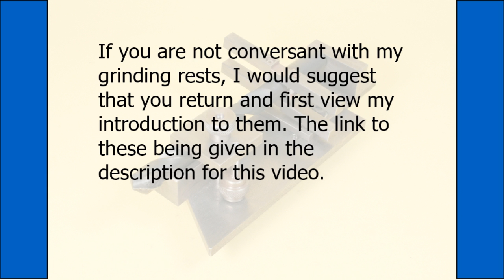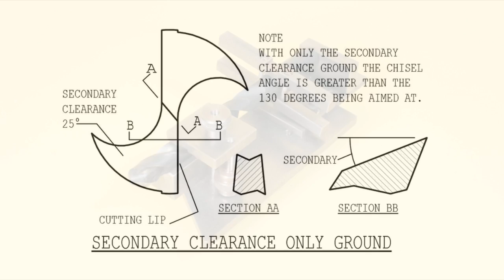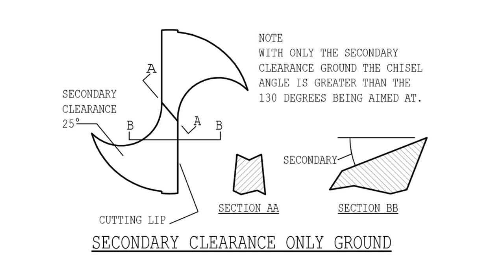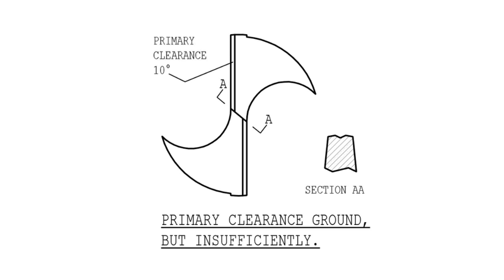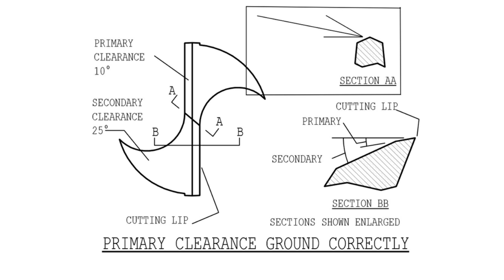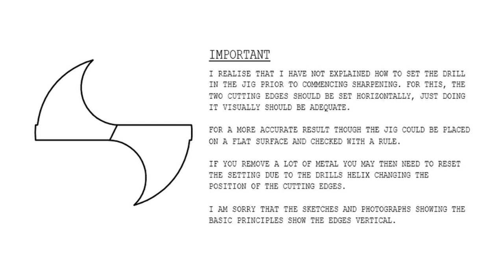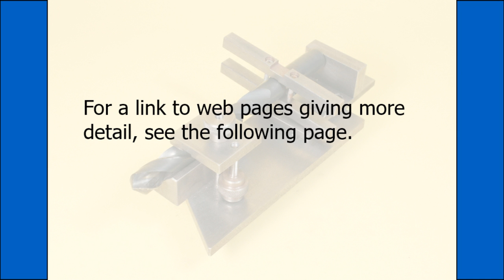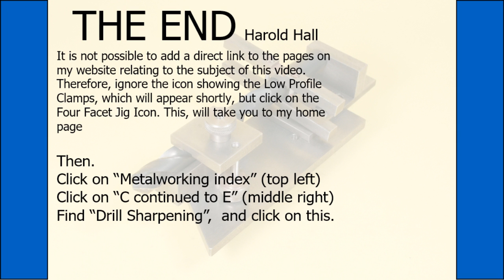Drill Sharpening using the four facet method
To visit my webpage relating to this video, click on the following.